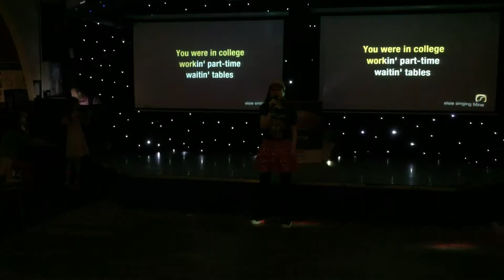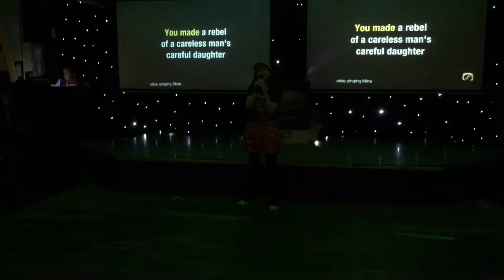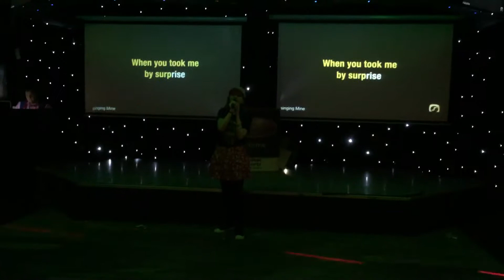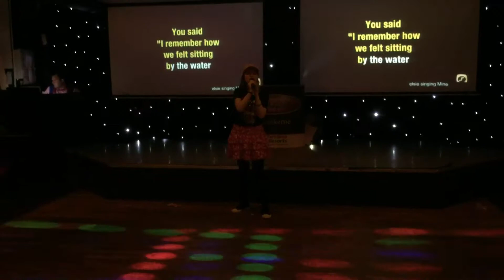Mine | Taylor Swift | Elsie Karaoke Jaywick